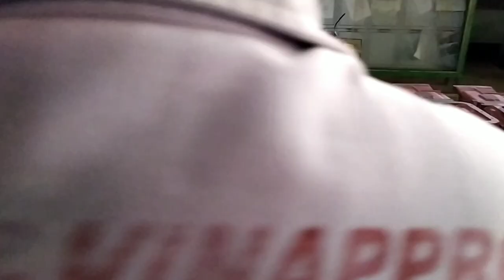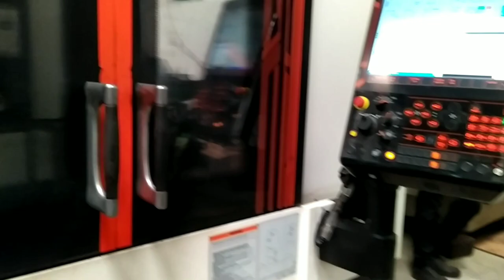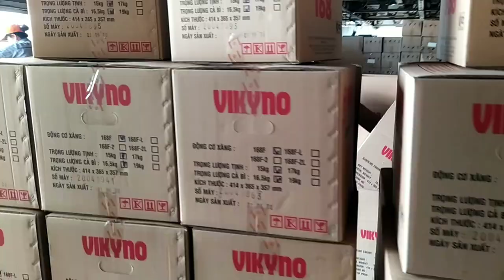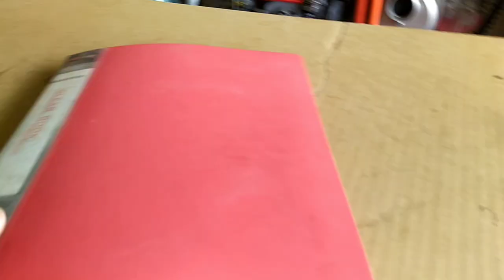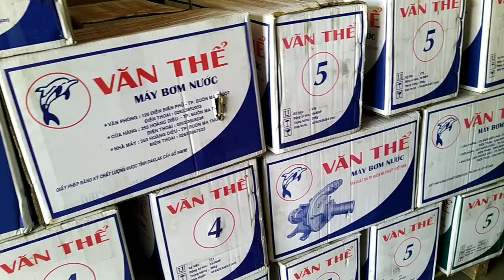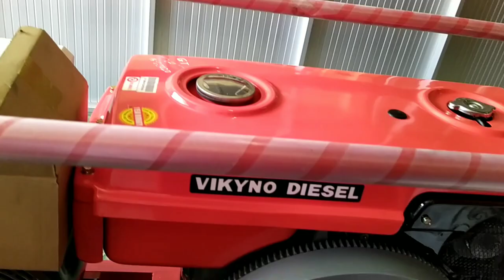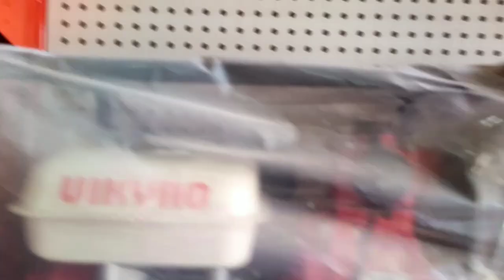Tham quan công ty Vikyno sản xuất và lắp ráp máy dầu lớn nhất Việt Nam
Bà con có nhu cầu liên 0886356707
# cuahangnongngucochuyenbanmayno#